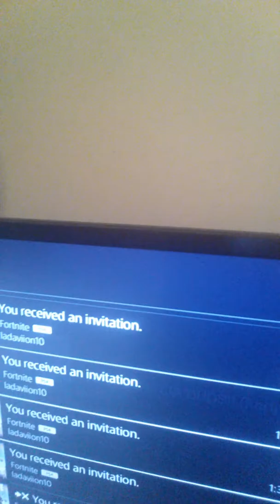Talking About Random Stuff Part 3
Here is another video of me talking about some more random stuff.

Join us!